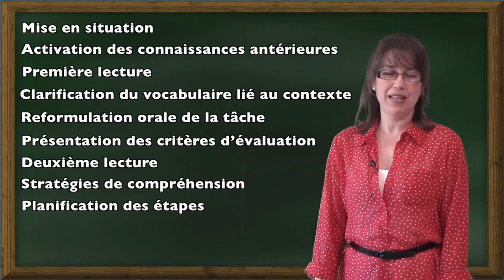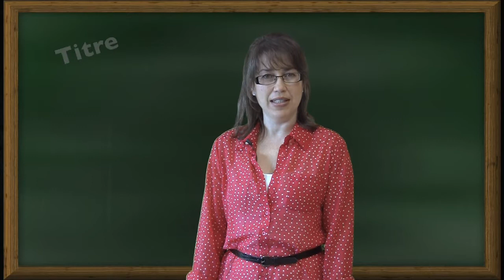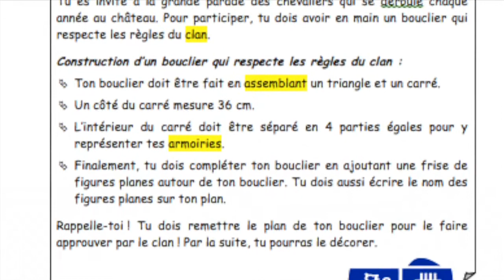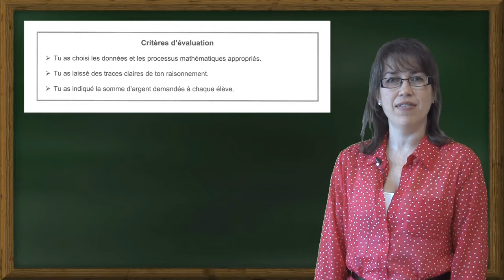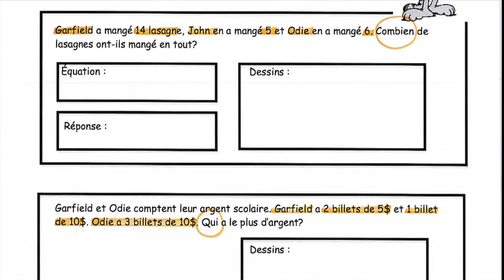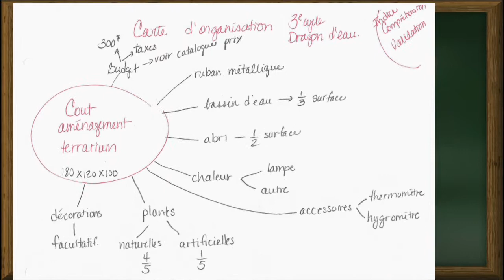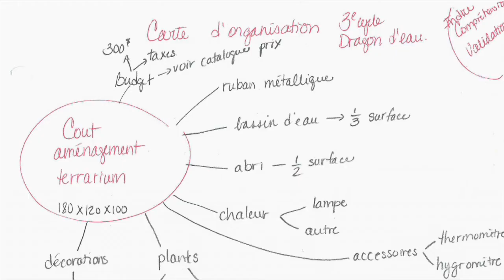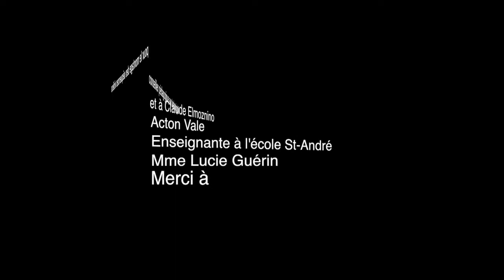Animation de situations-problèmes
Cette vidéo présente les étapes d'animation d'une situation-problème. Elle s'adresse à tous les enseignants du primaire. Vous y trouverez des explications théoriques illustrées par de courts extraits filmés en classe lors d'une animation réalisée par Caroline Charbonneau, conseillère pédagogique de mathématiques.